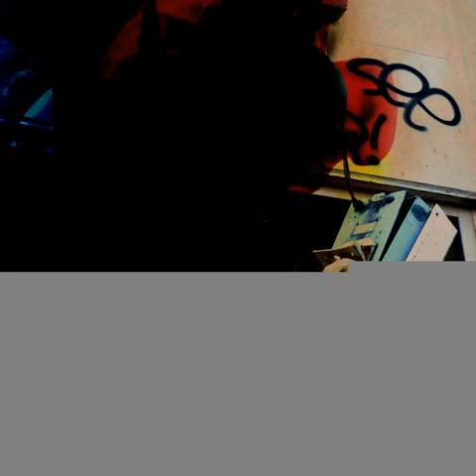Belleruche - Henbane (Walter Ego Remix)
Album: Limelight / Longer Days, Longer Nights

Copyright violation not intended. All rights recognised and owned by the artist and respective record label.